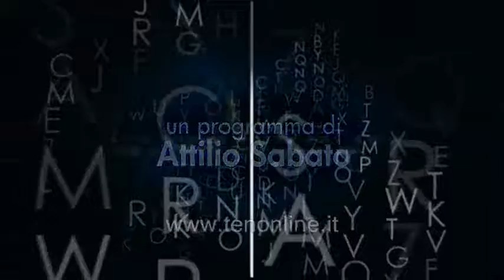ten VERBA VOLANT 2 gennaio 2014 Beniamino Quintieri